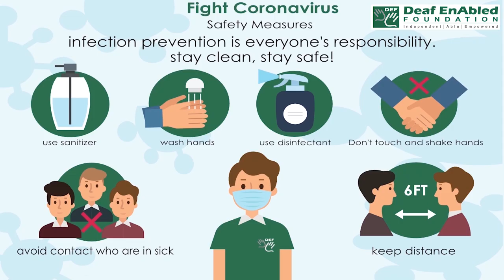Mental (adjective) Word of the Day for February 26th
Mental (adjective)

Meaning : relating to the mind, or involving the process of thinking:

Sentences:- His mental abilities are very good.